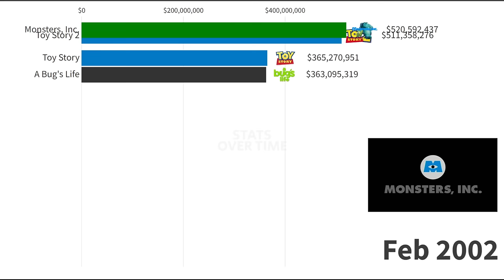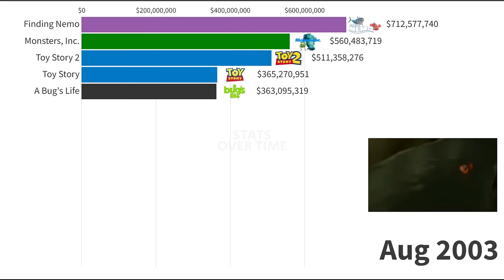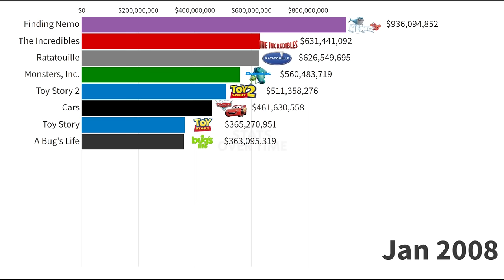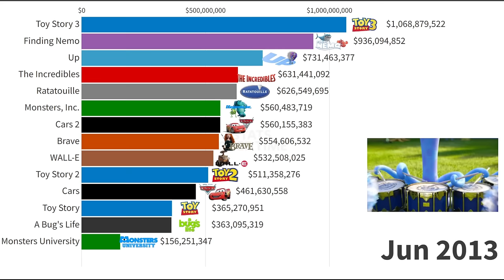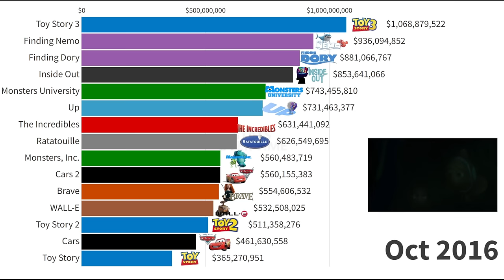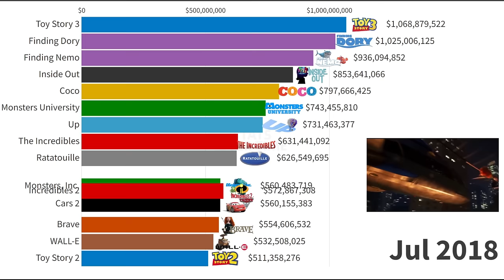Top 15 Pixar Movies of All Time (1995 - 2022)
The top 15 Pixar movies of all time shows the timeline of highest grossing Pixar movies from the year 1995 to 2022. In this video, the list ranks Pixar movies by best in grossing using the comparison Bar Chart Race graph. It is a visual representation of data which highlights the top 15 Pixar movies. Note that the number represents the worldwide Box-office gross in dollars and the list is not adjusted for inflation.

Pixar Animation Studios, commonly known as just pixar , is an American computer animation studio known for its critically and commercially successful computer animated feature films. It is based in Emeryville, California, and is a subsidiary of Walt Disney Studios owned by The Walt Disney Company.

Pixar has produced 25 pixarmovies ,beginning with Toy Story (1995), which is the first fully computer-animated feature film; its most recent film was Turning Red (2022) with upcoming film lightyear . Aside from Soul (2020) and Luca, which did not receive theatrical releases and instead debuted on Disney+, they have all had CinemaScore ratings of at least an "A−", which indicates a positive reception with audiences. The studio has also produced many short films. As of July 2019, its feature films have earned approximately $14 billion at the worldwide box office, with an average worldwide gross of $680 million per film. Toy Story 3 (2010), Finding Dory (2016), Incredibles 2 (2018), and Toy Story 4 (2019) are all among the 50 highest-grossing films of all time, with Incredibles 2 being the fourth highest-grossing animated film of all time, with a gross of $1.2 billion; the other three also grossed over $1 billion. Moreover, 15 of Pixar's films are in the 50 highest-grossing animated films of all time.
The studio has earned 23 Academy Awards, 10 Golden Globe Awards, and 11 Grammy Awards, along with numerous other awards and acknowledgments. Many of Pixar's films have been nominated for the Academy Award for Best Animated Feature, since its inauguration in 2001, with eleven winners being Finding Nemo (2003), The Incredibles (2004), Ratatouille (2007), WALL-E (2008), Up (2009), Toy Story 3 (2010), Brave (2012), Inside Out (2015), Coco (2017), Toy Story 4 (2019), and Soul (2020); the four nominated without winning are Monsters, Inc. (2001), Cars (2006), Incredibles 2 (2018), and Onward (2020). Up and Toy Story 3 were also nominated for the more competitive and inclusive Academy Award for Best Picture.

About channel:
As our human brain tends to process visual information far more easily than written information, this channel shares some of the interesting data in a timeline-based data visualization to make it simpler and much enjoyable to watch.